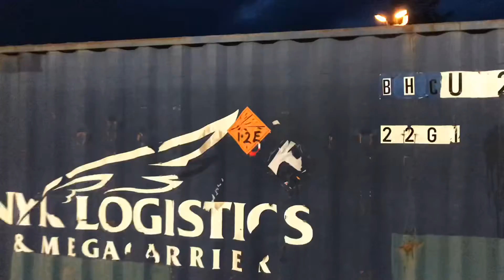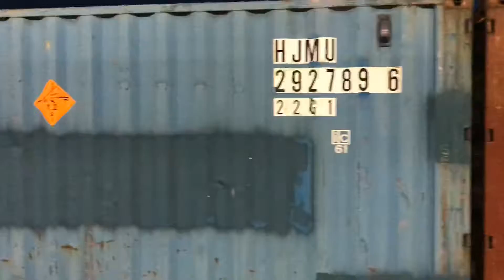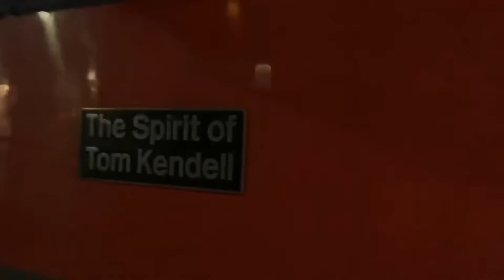Unseen Footage Compilation 2016 to 2020 - Ft. Class 70 + 57 + 66 + 47 and more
Looking through my archives of all the footage I have caught across the years, here is an ‘Unseen Footage Compilation’ which sees various workings up and down the country that haven’t been featured before on the channel, or were but a while ago.